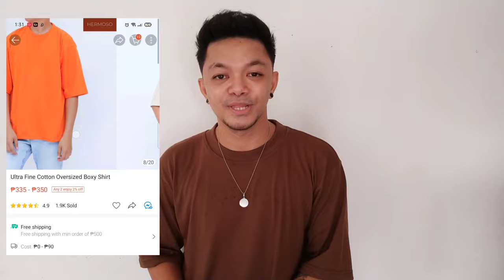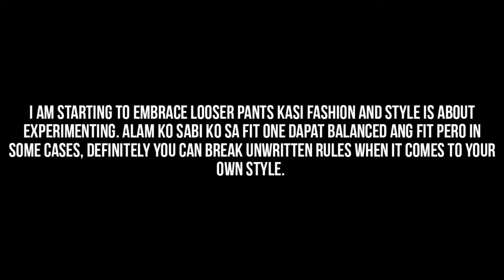PAANO mag STYLE ng OVERSIZED TSHIRT feat. HERMOSO | HOW to STYLE OVERSIZED SHIRT | MEN'S FASHION PH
Want to know how I style oversized shirts? This is the right video for you. Oversized shirts are a trend right now and every guy should have at least one oversized shirt.

HERMOSO baka naman 😁😅
Kidding aside, gusto ko talaga yung quality nung shirt, hindi sya manipis and may weight sya. Di tulad nung iba na manipis lang. Hindi tinipid yung fabric na ginamit, parang mga Oversized sya ng UNIQLO, not even kidding. Comfortable sya at breathable. You can definitely order from them, you will not regret buying it. Sobrang affordable pa compared to other Oversized shirt.